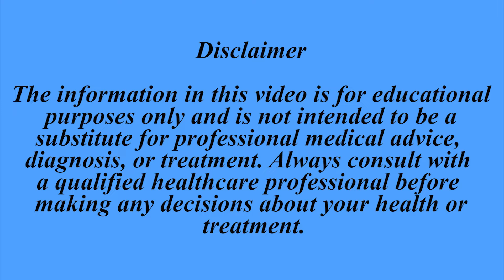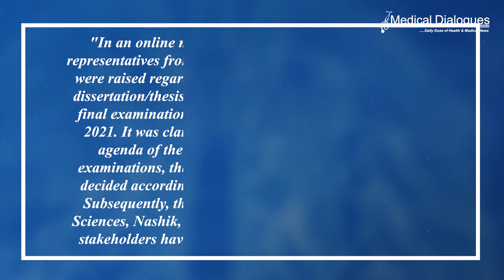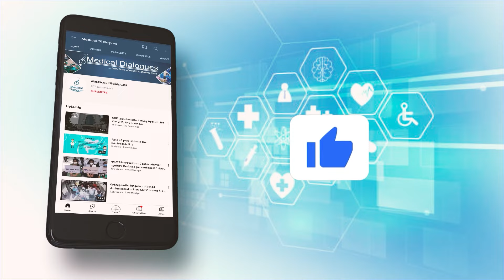NMC Clarifies: PG Medicos Can Take Final Exams Without HoD's Approval on Dissertation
The National Medical Commission's Postgraduate Medical Education Board (PGMEB) has clarified that PG medical students will not be barred from final exams if they fail to get HoD approval for their dissertation/thesis. In a letter to Vice Chancellors of Health Science Universities and Dean's/Principles of Medical Colleges in India, the Commission stated that the dissertation now contributes 5% of the total marks in the clinical, practical, and viva voce components, with 20 marks out of the total allocated for these components reserved for the dissertation